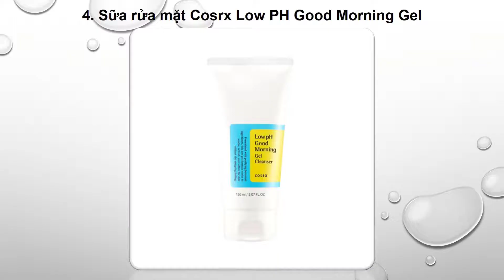Top 6 sản phẩm nên dùng sau khi nặn mụn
1. Sữa rửa mặt Cetaphi Gente Skin Cleanser

2. Sữa rửa mặt Simple Refreshing Facial Wash

3. Sữa rửa mặt La Roche Posay Effaclar Purifying Foaming Gel

4. Sữa rửa mặt Cosrx Low Good Morning Gel

5. Sữa rửa mặt SVR Sebiaclear Gel Moussant

6. Sữa rửa mặt Innisfree Green Tea Cleansing Foam